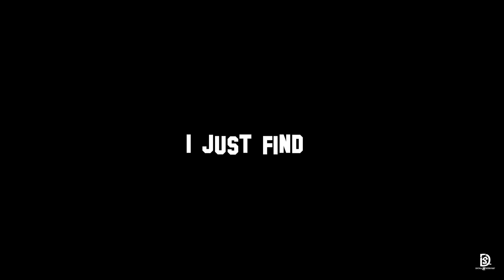KEYSUN - Darkdays (Official Lyrics Video) | Final Chapter of "Grey" Album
Brace yourself for the closing resonance of KEYSUN's "Grey" album in "Darkdays"